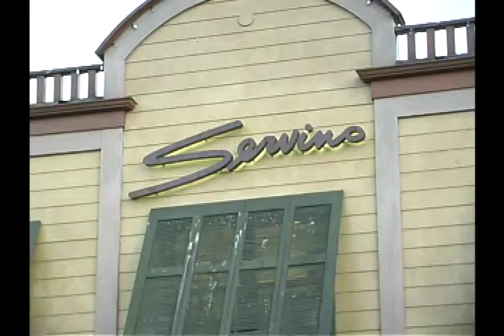2005-10-08 Wedding original cut part 2